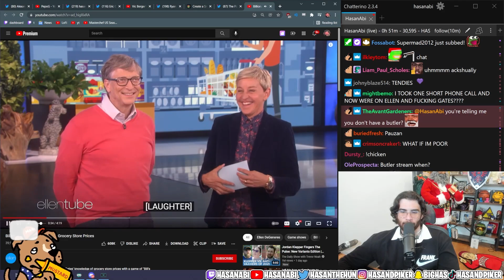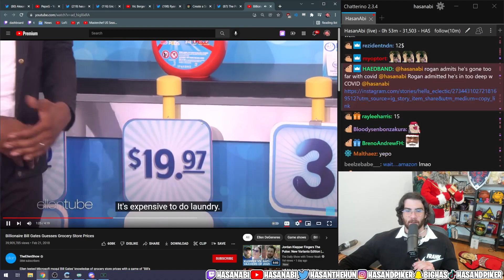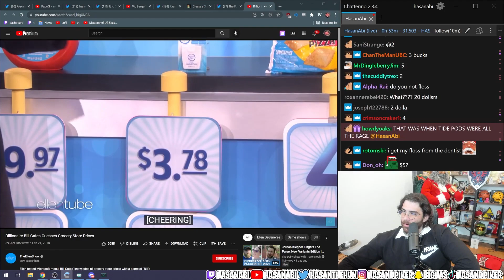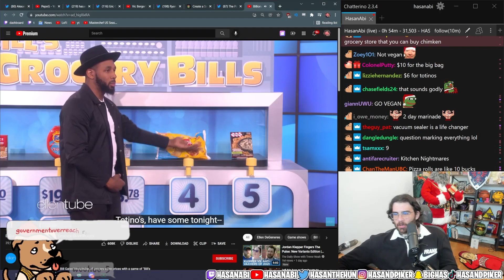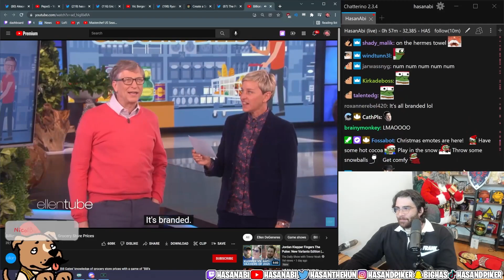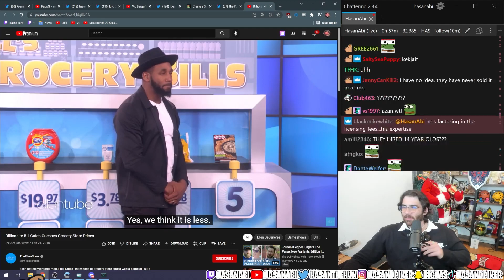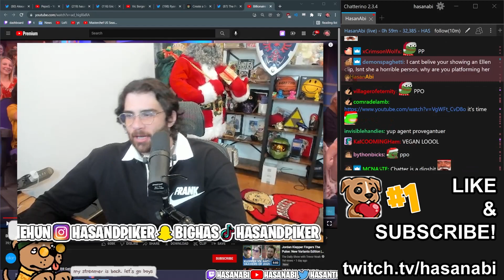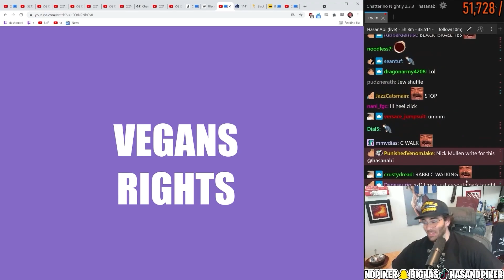Bill Gates thinks WHAT is $22? - HasanAbi Reacts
Bill Gates tries to guess the prices of some grocery items on the Ellen Show a while back. As expected, he is not very in touch.

It's pretty remarkable that Ellen is able to make a billionaire look almost human on camera.

from 12/21/2021

Hasan Piker is a Turkish-American radical left-wing socialist political commentator who is known for speaking out against the likes of the anti-vax Christian conservatives, identity politics, the elite ruling class, the new-wave of American fascists in the Republican party, and the useless fake woke Democratic Party. He streams on Twitch, where he speaks on current events from a leftist perspective and advocates for socialist policies that would benefit the working class. Since leaving his job at The Young Turks where he worked with his uncle Cenk Uygur, Hasan streams with friends xQc, Pokimane, Valkyrae, AOC, Ludwig, Mizkif and more! Hasan spends many hours a day reacting to political and non-political content, including the day's biggest news stories / memes, takes from Joe Rogan, Ben Shapiro and Steven Crowder, and to getting cancelled by Nicki Minaj or k-pop stans. He likes to react to content from Andrew Callaghan of Channel 5, WWE wrestling, Jubilee, and much more! The revolution will not be televised, but the results will